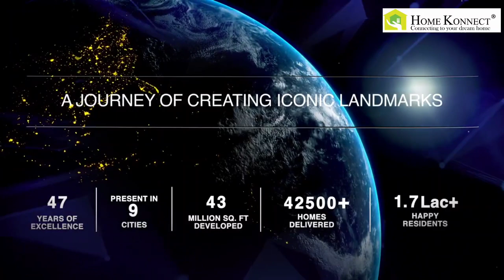LAKEVISTA at Purva Windermere, Pallikaranai, Chennai | 55-acre Community | Home Konnect 9940366555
PRICE
☑️ On request..